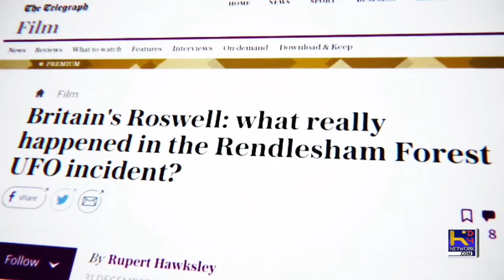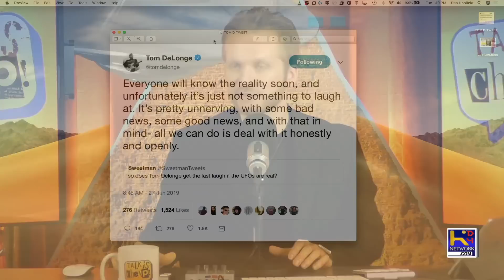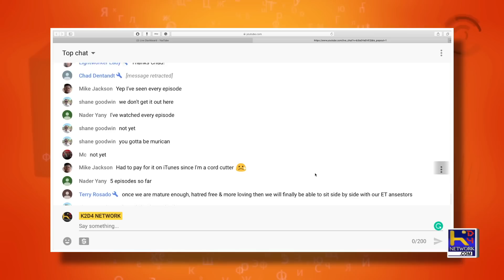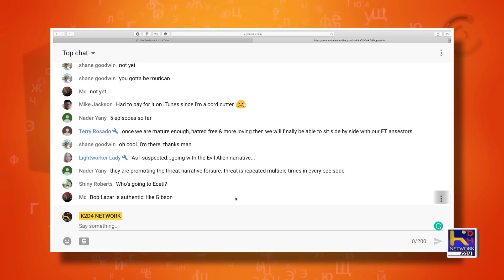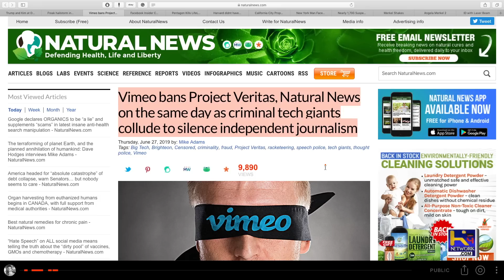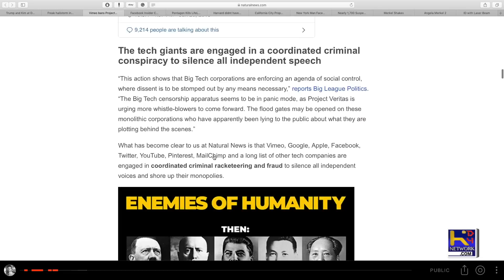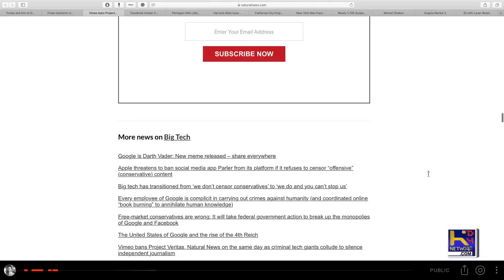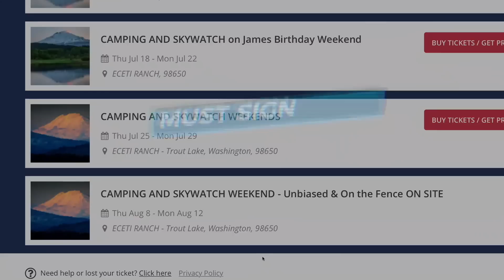Breaking Down 5th Episode of UNIDENTIFIED (TTSA)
Today on the show we discuss "Unidentified" TTSA UFO show (5th Episode) and how they are working the narrative of UFO disclosure. The last episode talked about the Rendlesham Forest incident that took place in the 1980s.

Theme Song

“Art Now”
by Alex